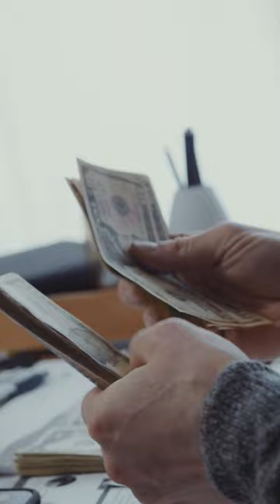Story Of How Liverpool Almost Signed Jude Bellingham For $9000 In 2012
Jude Bellingham is one of the most sought-after teenagers in the world at the moment, and right now, Liverpool seem to be leading the race to sign the Dortmund midfielder.

From what we hear, the Reds will have to break the British record to bring the 19-year-old over to Anfield. And what hurts about that is that, a decade ago, they could have got him for just 9,000 pounds.

According to reports, in 2012, Bellingham impressed Liverpool during a trial and they were ready to sign him, but it didn’t happen because his parents were not willing to move from the Midlands where they were staying at the time.

But will Liverpool really break the transfer record for Bellingham?